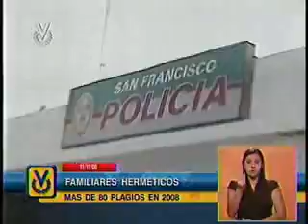Noticiero_Venevisión 11/11/2008 1 de 5 Meridiano